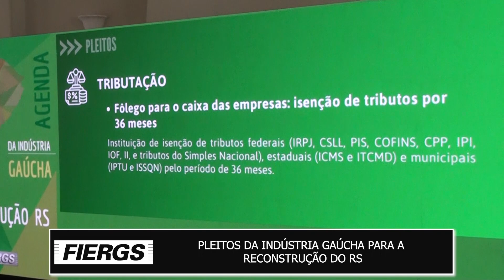10.06 - FRANCISCO TURRA - FIERGS APRESENTA DOCUMENTO PARA RECONSTRUÇÃO DO RS